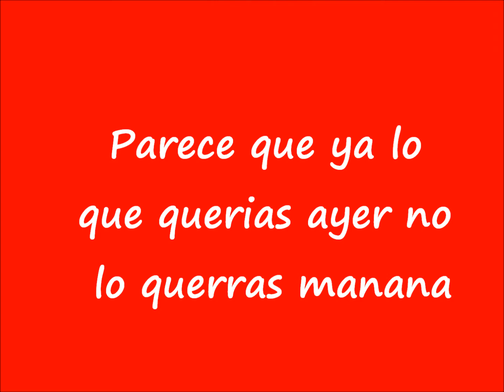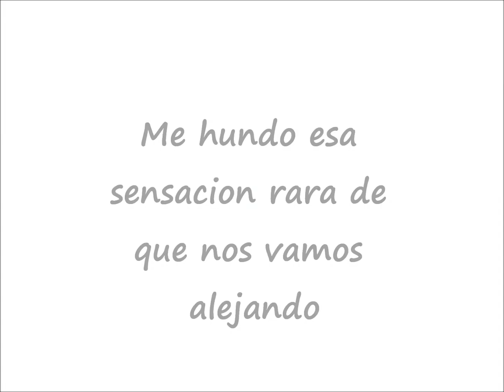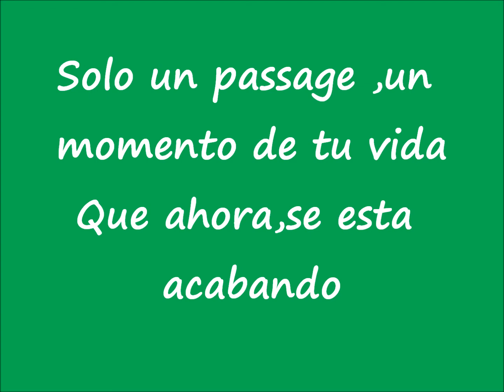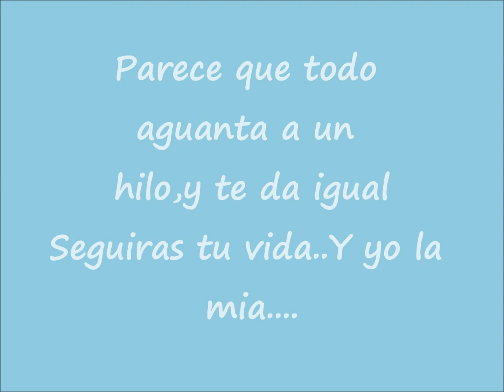mejor y peor asi.wmv